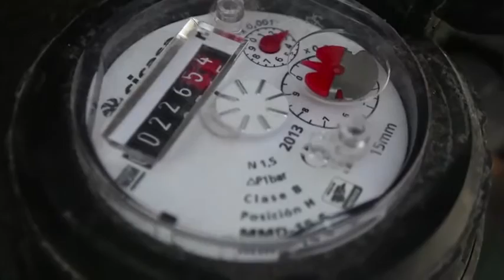PERFIL SIMAPAG 9 de Noviembre de 2016